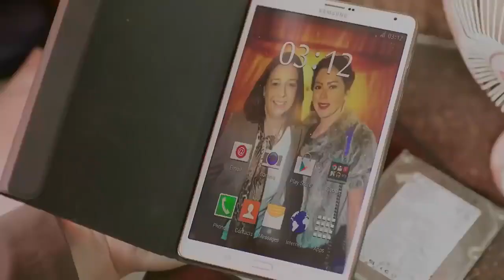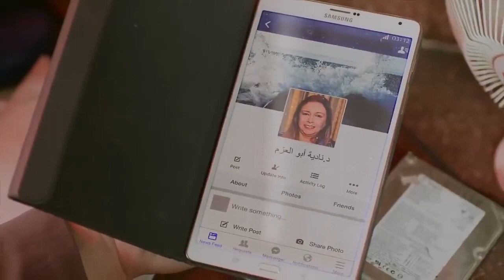تشد مين من قفاه يا عم انت هو انت قافش معزه 😂|هتموت ضحك مع مسلسل راس الغول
باب الخلق

باب الخلق هو مسلسل تلفزيوني مصري عرض في رمضان 2012
بطولة الفنان الكبير محمود عبد العزيز ، تدور أحداث المسلسل حول مدرس اللغة العربية الذي يعيش وسط حي باب الخلق العتيق ويقرر السفر إلى خارج مصر باحثا عن سبل أخرى للرزق بعد أن ضاقت به الدنيا في بلده وعندما يعود يفاجأ بالكثير من التغييرات والتطورات التي باتت تنبأ بمستقبل غريب، يحاول التعايش معاها ومواكبتها حتى يضمن الاستمرار

العمل من إخراج عادل أديب ، وتأليف محمد سليمان عبدالمالك

شارك في بطولة المسلسل كل من : دينا، أحمد فلوكس، تامر هجرس، عزت أبو عوف، شيري عادل